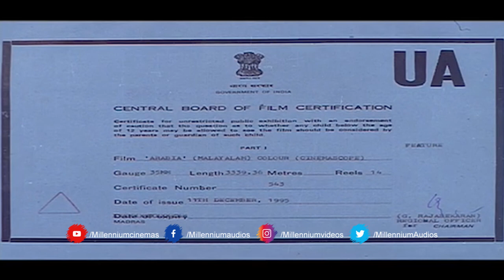ബാബു ആന്റണിയുടെ മികച്ച ആക്ഷൻ ത്രില്ലർ ചിത്രം Arabia | Malayalam Super Hit Movie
Watch Now ബാബു ആന്റണിയുടെ മികച്ച ആക്ഷൻ ത്രില്ലർ ചിത്രം Arabia | Malayalam Super Hit Movie

Arabia is a 1995 Indian Malayalam film, directed by Jayaraj, starring Babu Antony, Charmila and Anusha in the lead roles
The place Dharmapuri has a very poor king who loves peace and happiness for his people. But nearby Kalabai wants to take away Dharmapuri from the king and people. Kalabai gives false evidence and gets permission from Sarkar. And Kalabai gives one week time for the king and people to run away from Dharmapuri. Now comes Babu Antony as a merchant from Arabia. Actually, Babu's father was leader who was killed by Kalabai. Babu has now come to take revenge for his father's death. The film ends with Babu killing Kalabai and establishing peace.